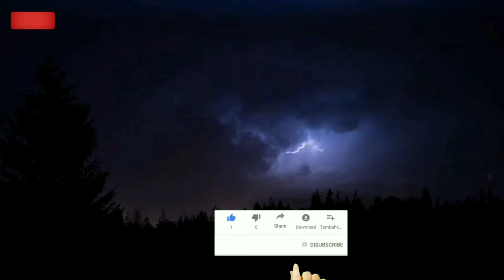কিছুক্ষণ আগে ২৪০ কিমি | গতিতে আছড়ে পড়লো ভয়াবহ ঘূর্ণিঝড়! | Cyclone news | Weather report today